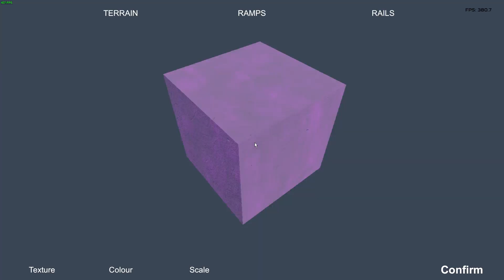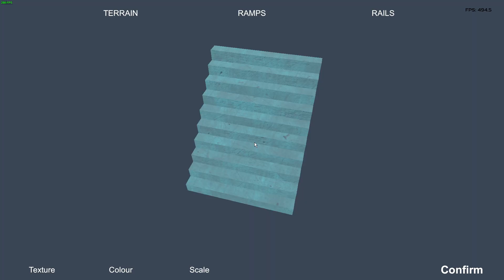PIPE Park Builder (CANCELLED)